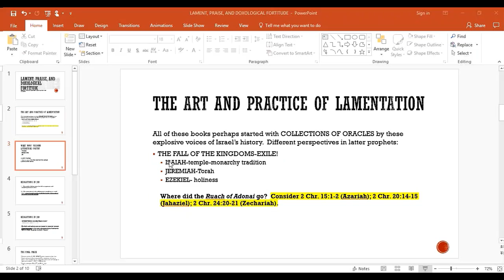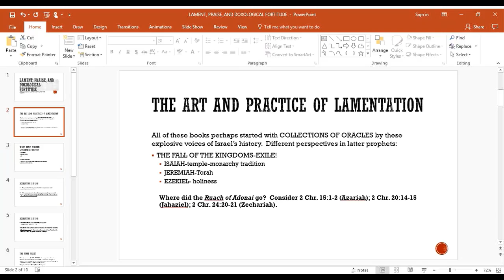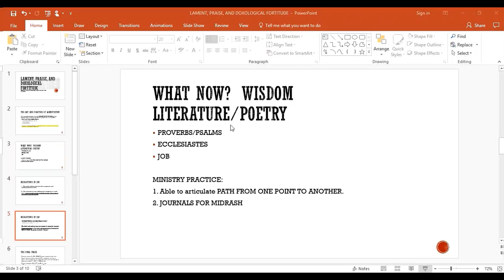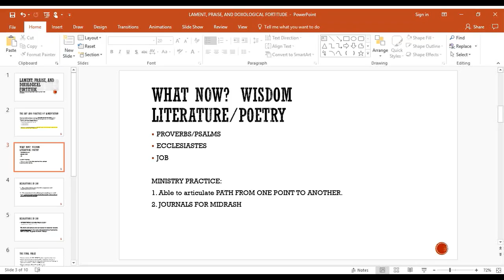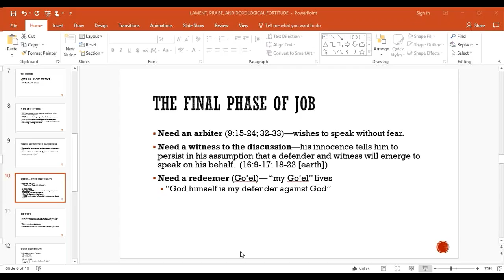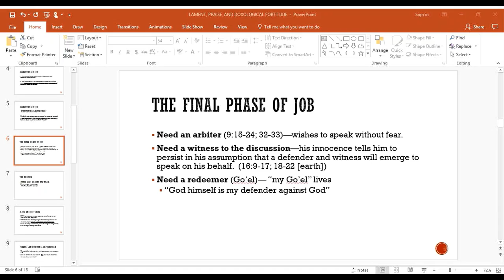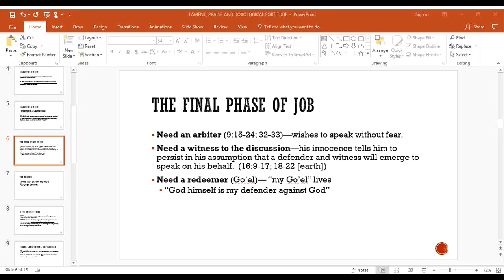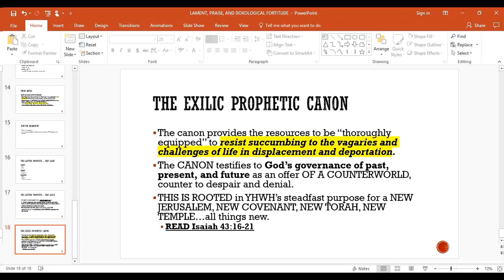OTS Class 3 Sessions 1&2